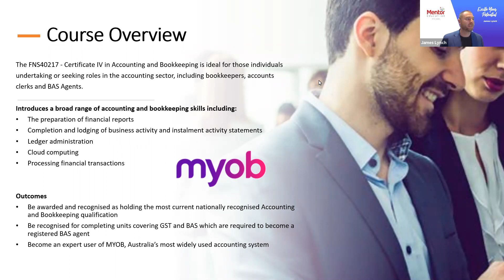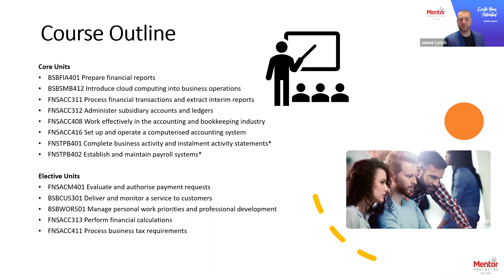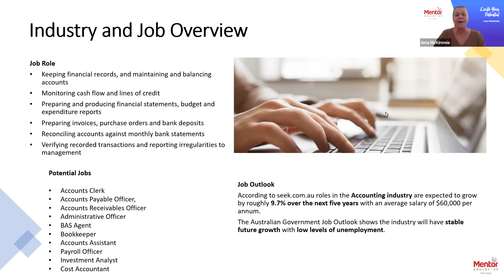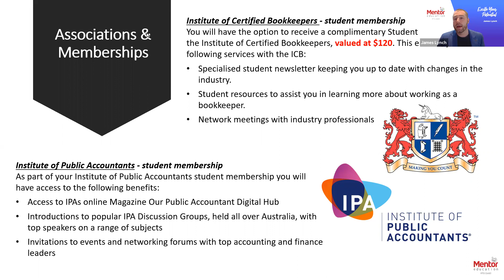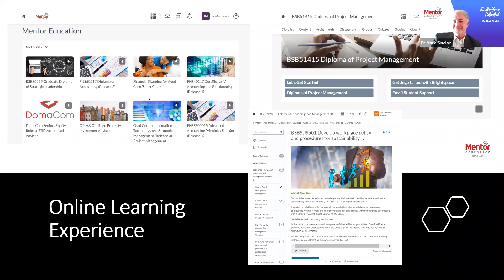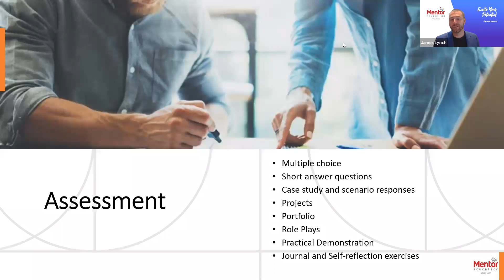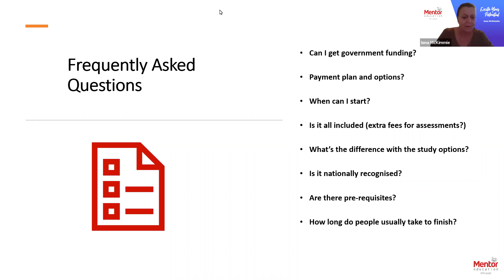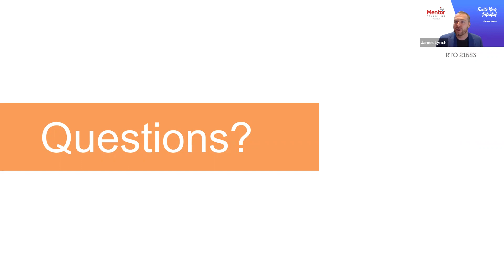FNS40217 – Certificate IV in Accounting and Bookkeeping Student Information Session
Join Mentor Education's team as they discuss all things you need to know surrounding our FNS40217 - Certificate IV in Accounting and Bookkeeping.

Mentor Education's nationally recognised FNS40217 - Certificate IV in Accounting and Bookkeeping course is tailored to individuals either currently working in bookkeeping and accounting roles or those preparing to launch a career as a professional bookkeeper, payroll officer, accounts clerk or BAS agent. This bookkeeping and accounting qualification is the most up to date qualification and supersedes both the Certificate IV in Bookkeeping and Certificate IV in Accounting courses.

Delivered via online study, this qualification introduces students to a broad range of accounting and bookkeeping skills including the preparation of financial reports, completion and lodging of business activity and instalment activity statements, ledger administration, cloud computing and processing financial transactions.